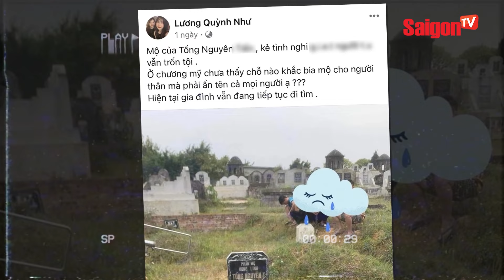Vụ Lương Hải Như mất tích… phát hiện "ĐIỀU BẤT THƯỜNG" Ở PHẦN M.Ộ NGƯỜI YÊU CŨ | Tin tức SaigonTV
Hôm qua, ngày 25/10, chia sẻ trên trang cá nhân, Quỳnh Như – chị gái Hải Như có đăng bài viết kèm tấm hình bí ẩn về phần mộ người yêu cũ của Hải Như như sau:
“Mộ của Tống Nguyên T. (tên được chúng tôi viết tắt) , kẻ tình nghi vẫn trốn tội . Ở Chương Mỹ chưa thấy chỗ nào khắc bia mộ cho người thân mà phải ẩn tên cả mọi Người ạ ??? Hiện tại gia đình vẫn đang tiếp tục đi tìm.”

Cũng từ hình ảnh và thông tin mới nhất trên cho thấy, phần mộ được viết tắt một cách bí ẩn là điều rất khả ngi, không ai ghi lên mộ phần mà viết tắt như vậy! Khiến dân mạng đặt ra hàng loạt nghi vấn!